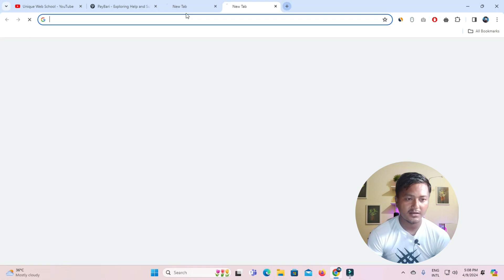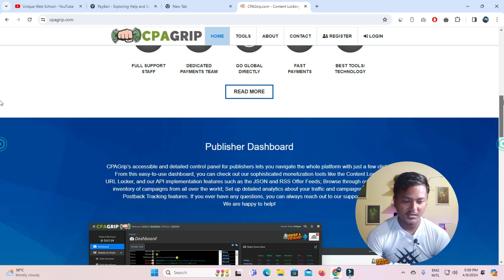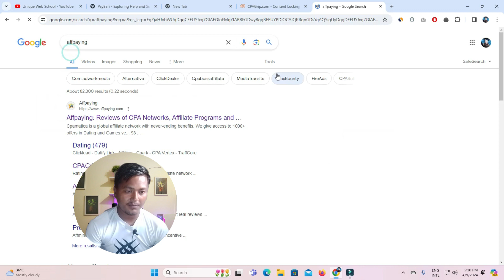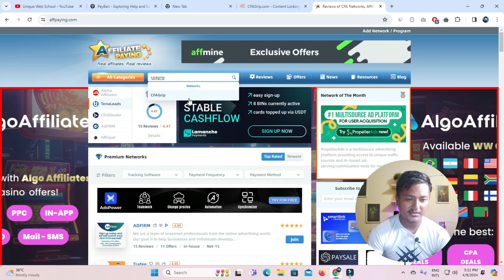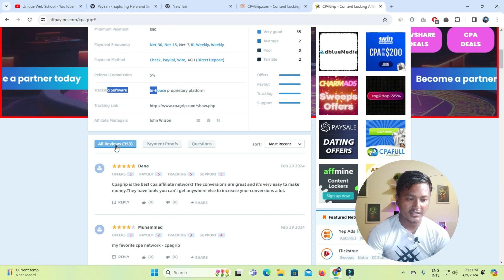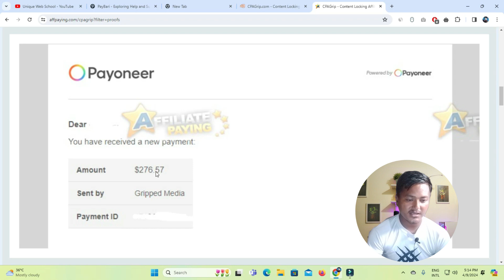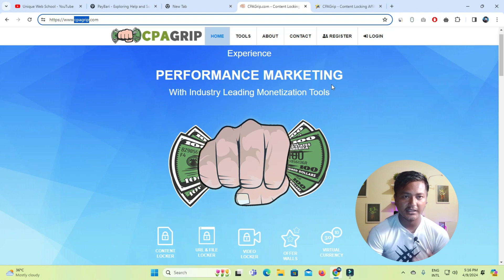CPAGrip Review | Make Money With CPA Marketing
CPAGrip Review: Is It Legit?

☐ Liked?